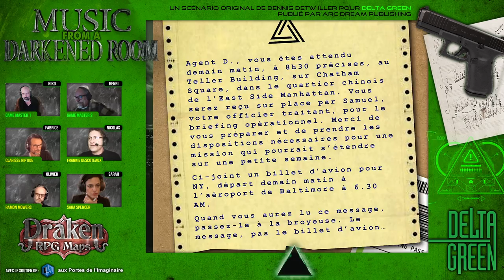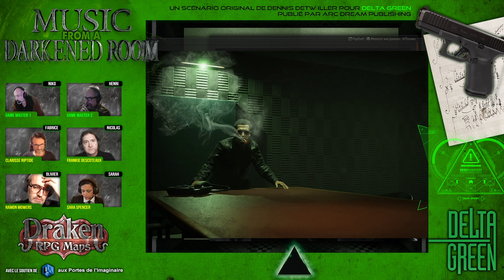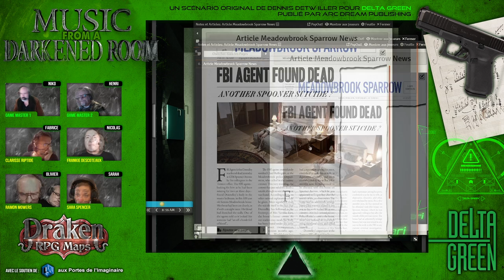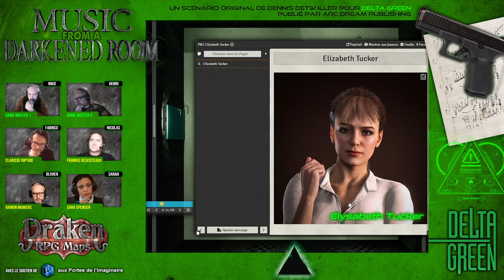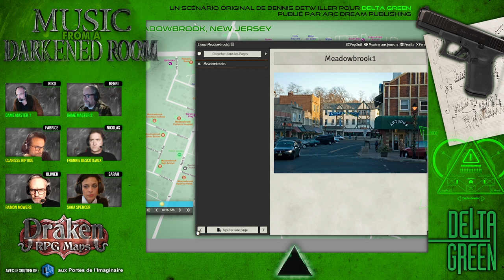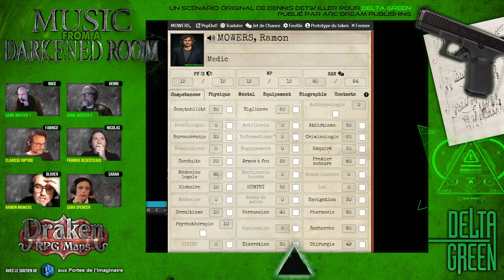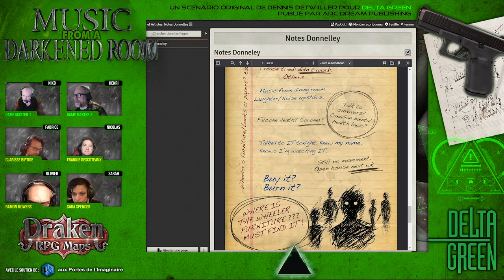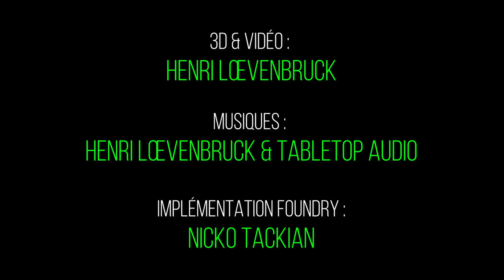(FR) ACTUAL PLAY : DELTA GREEN, MUSIC FROM A DARKENED ROOM EP. 1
Voici le 1er épisode de l'Actual Play consacré à Music From a Darkened Room, un scénario pour Delta Green RPG de Dennis Detwiller, publié par Arc Dream Publishing.

Masterisation : Niko Tackian et Henri Loevenbruck
Production : Draken RPG
Joueurs : Olivier B., Sarah K., Nicolas L., Fabrice M.
Musiques : Henri Loevenbruck & Table Top Audio

Tous les visuels ont été réalisés par Draken RPG, ce ne sont pas des visuels officiels mais ils ont été effectués avec l'autorisation de Arc Dream Publishing.
Delta Green est Trademark et Copyright : The Delta Green Partnership